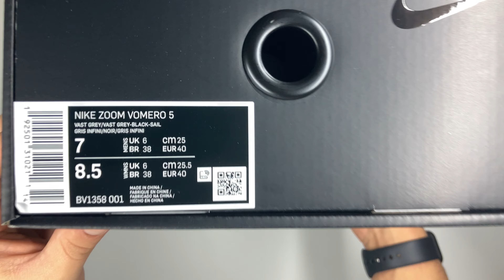Nike Zoom Vomero 5 'Vast Grey' UNBOXING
Carve a new lane for yourself in the Zoom Vomero 5—your go-to for complexity, depth and now, easy styling. The richly layered look includes textiles, real and synthetic leather, and plastic accents that come together to make one of the coolest sneakers of the season. The reflective-design details put a little flash in your step, while the neutral palette makes them a certain win for any outfit your wardrobe throws at you. It's a true tech-meets-low-key love story.